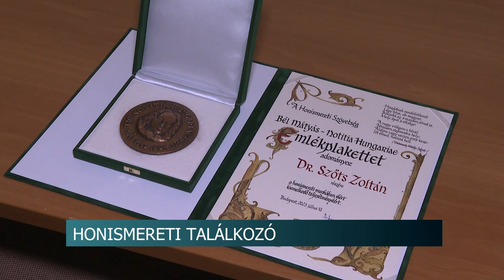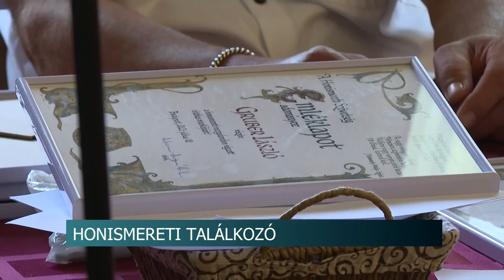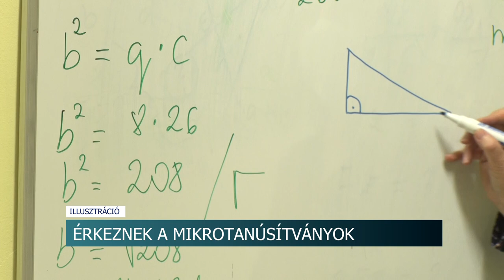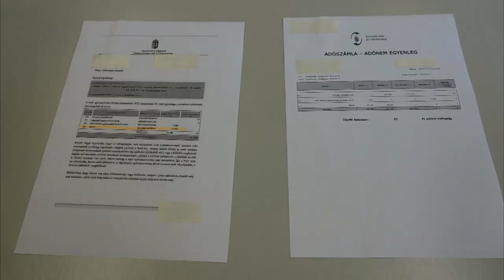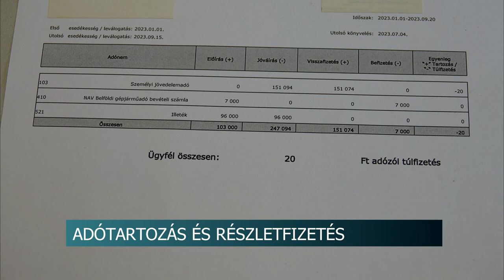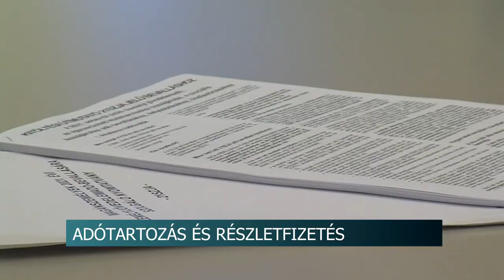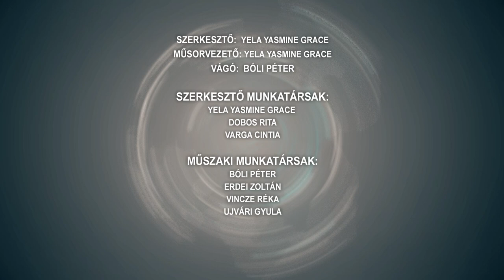Híradó - 2023.10.04.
Tartalom:
- Folytatódnak a munkálatok - a 2024-es szeptemberi tanévre elkészülhet a szekszárdi uszoda
- Tolna vármegye útjain kedden egy könnyű sérüléses és két anyagi káros baleset történt
- „A zene, ami összeköt” - közös éneklést szerveztek Szekszárdon
- Honismereti találkozó - a kiemelkedő munkát is díjazták a rendezvényen
- Kiállítás megnyitó az Ady Endre Technikumban - az iskola egyik tanárának alkotásai díszítik az intézmény falait
Regionális hírek:
- Nagy fogásról számoltak be a baranyai rendőrök - Több mint 5 kg keménydrogot foglaltak le
- Automatikus részletfizetés a NAV-nál - Kedvezményt kaphatnak a magánszemélyek
- Énekszóval telt meg a kaposvári főtér – Több száz gyerek ünnepelt a zene világnapjához kapcsolódva